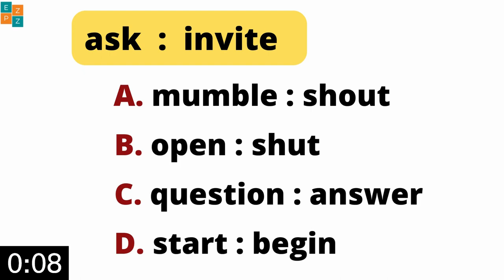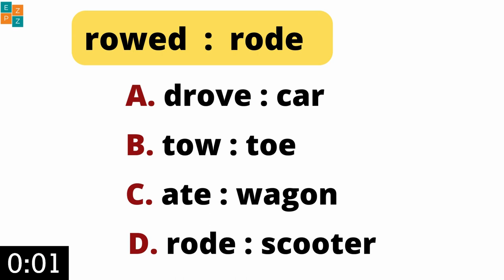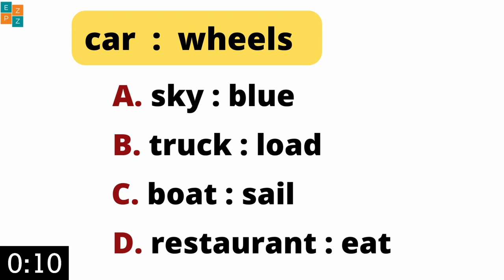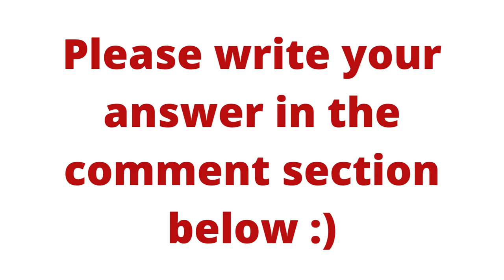Part 2: "Verbal Analogies Unleashed: The Ultimate Quiz Challenge"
"Test your verbal reasoning skills with this Verbal Analogies Quiz! In this video, we challenge you with a series of verbal analogy puzzles that will test your ability to spot relationships between words. From synonyms and antonyms to logical connections, these analogies will stretch your mind and improve your verbal reasoning abilities. Whether you're preparing for a test, enhancing your vocabulary, or just love a good brain workout, this quiz is perfect for you. Play along and see how many analogies you can solve correctly!"